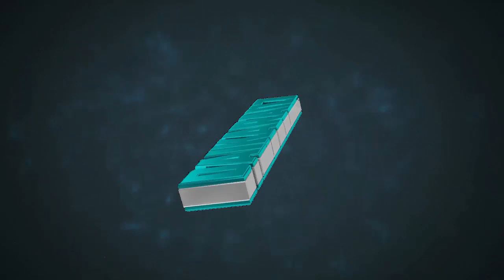APUESTO A QUE NO SABIAS QUE PODÍAS HACER ESTO CON UNA LLAMA !!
NUEVO VIDEO!!

*CREADOR: TheRedEngineer

- Actualmente tengo la lista de amigos llena en el Xbox, así que por mes borrare a 10 personas para jugar con otras (espero que los que borre lo entiendan).

¿QUE PROGRAMAS USAS PARA GRABAR?
- En el xbox uso el Game Capture HD "el gato".
- Y en pc el Action Mirilis.

- Es un secreto Shhhh.

¿ERES PARTNER?
-Si, soy partner de TGN .

"Y bueno chicos como siempre digo.. bienvenidos a los nuevos suscriptores, denle like si en verdad les a gustado, comenten para mas videos como estos, favoritos para que lo puedan ver cuantas veces quieran, compartan este video con sus amigos para que este canal pueda seguir creciendo"